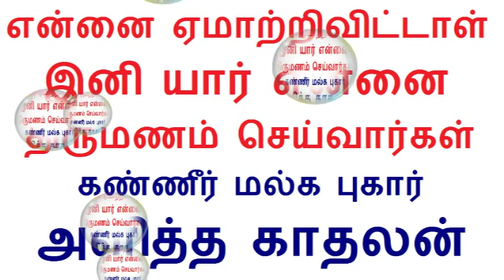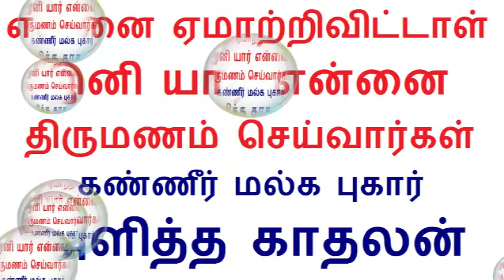கோயம்புத்தூர் மாவட்ட ஆட்சியர் அலுவலகத்தில் Tamil News 22.1.2019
Facebook Page Link to Join:-